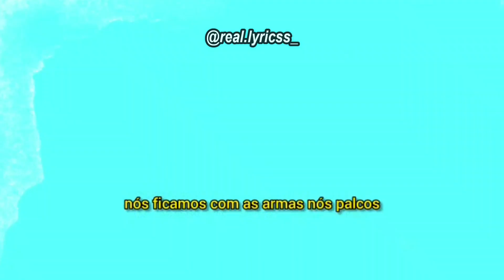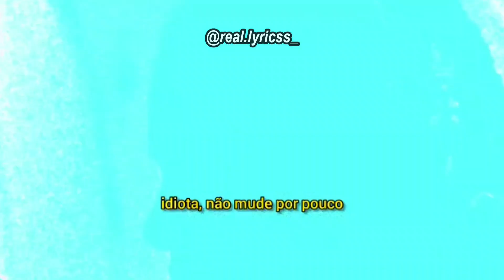Lil Durk Feat. King Von - Still Trappin (Legendado/Tradução) PT-BR